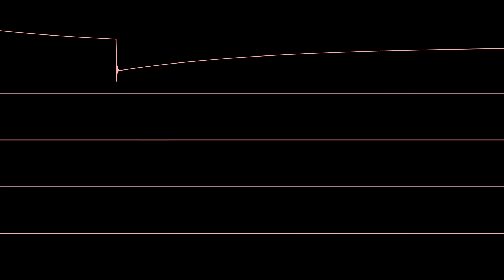Jeroen Tel - "Alternative Fuel" / C64 Oscilloscope Visualization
Testing out a brand new rewritten version of the modified ripper I made based on nicco's code, the Ultra SID Ripper, adding the ability to change the filters, fade out times, adding two new options on how the wavs can be exported, changing sid models, and sampling frequencies!

Composed & Arranged by Jeroen Tel (JT)
SID Chip: PAL 6581
Music Player: MoN/Deenen
Oscilloscope by SkylarZYX

HVSC: /MUSICIANS/T/Tel_Jeroen/Alternative_Fuel.sid

made with corrscope, jsidplay2 & Ultra C64 SID Ripper